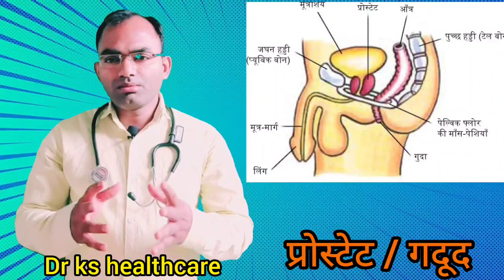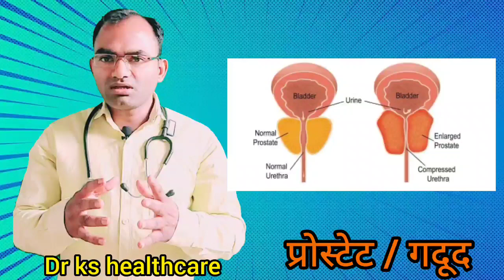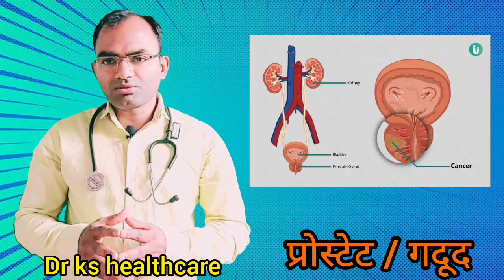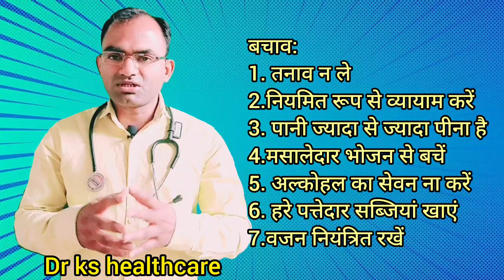prostate kyo hota hai l prostate ka ilaj l prostate hone ke lakshan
gadud ka ilaj
gadud ka ilaj in hindi
gadud ka ilaj bataye
gadud ka ilaj kya hai
gadud ka ilaj batao
gadud ka ilaj baba ramdev
naak mein gadood ka ilaj
gadud kya hota hai
gadud kya hote hain
gadud kya bimari hoti hai
gadud kya bimari hai
gadud ka kya ilaaj hai
gadud ka ilaj
gadud ki dawai
gadud ki homeopathic medicine
gadud ki bimari
prostate ka treatment
prostate ka test kaise hota hai
prostate ka test
prostate ki tablet
prostate banane ka tarika
prostate cancer ka treatment
prostate kam karne ka tarika
prostate kya hota hai
prostate kya hai
prostate ke lakshan
prostate ka ilaj kaise hota hai
prostate kaise hota hai
prostate kya hai hindi me